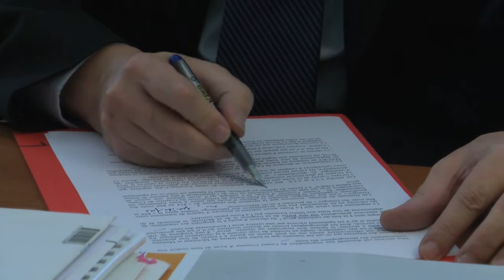Interview du médiateur du Groupe La Poste - Cas pratique étudiant ISCPA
Reportage et interview du médiateur du Groupe La Poste. Cas pratique réalisé par des étudiants de l'école de journalisme de l'ISCPA Paris grâce au partenariat avec le Club des Médiateurs.